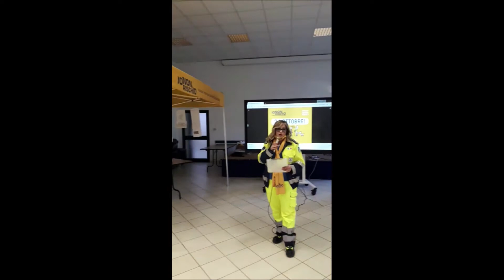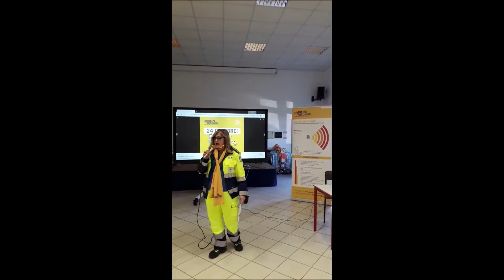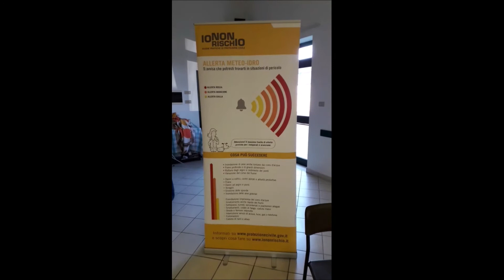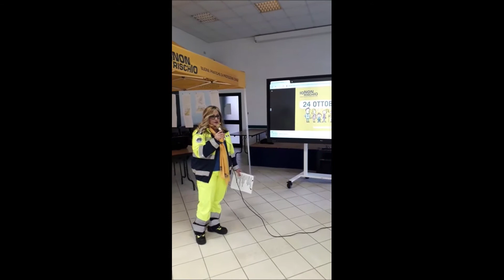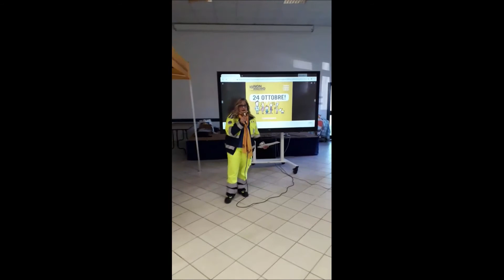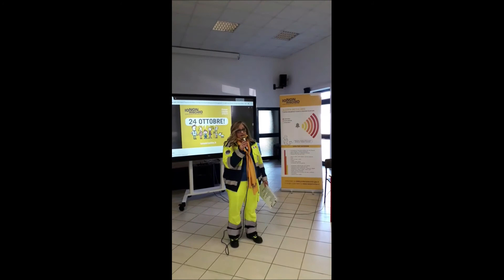IO NON RISCHIO 2021 - Apertura a cura di Donatella Moretti Presidente Protezione Civile Lagosanto.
Apertura di IO NON RISCHIO 2021 - Sezione di Lagosanto in Provincia di Ferrara.